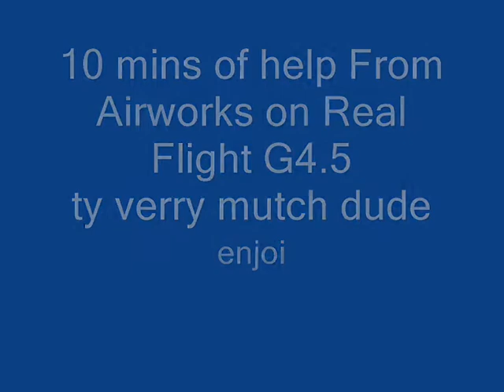piro flip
Airowrks helped me out and gave me nolledge of wisdome and bang i had Piro flips in bout 20 mins :D